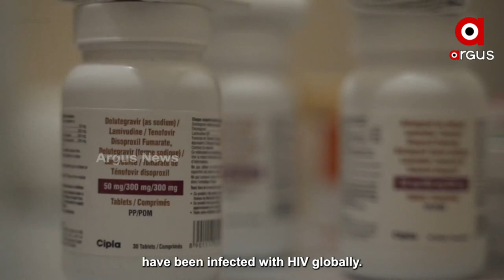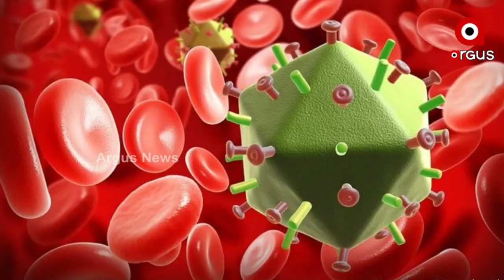ଏଡସ ଭଳି ମାରାତ୍ମକ ରୋଗ ପାଇଁ ଆସୁଛି ଟିକା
ଗୋଟିଏ ଡୋଜ୍‌ରେ ଭଲ ହେବ ଏଡସ
ଏଡସ ଭଳି ମାରାତ୍ମକ ରୋଗ ପାଇଁ ଆସୁଛି ଟିକା । ମାତ୍ର ଗୋଟିଏ ଡୋଜରେ ସମ୍ପୂର୍ଣ୍ଣ ଭଲ ହୋଇଯିବେ ରୋଗୀ । ଏନେଇ ବୈଜ୍ଞାନିକମାନେ ଦାବି କରିଛନ୍ତି । ବୈଜ୍ଞାନିକମାନେ ଏକ ଏଭଳି ଟିକା ତିଆରି କରିବାରେ ସଫଳତା ହାସଲ କରିଛନ୍ତି, ଯାହାର କେବଳ ଗୋଟିଏ ଡୋଜ୍‌ରେ ଧ୍ୱଂସ ହୋଇଯିବ ଏହି ମାରାତ୍ମକ ଭୂତାଣୁ ।